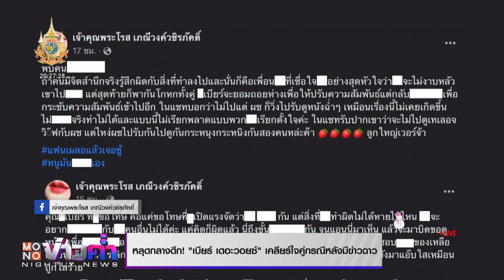หลุดกลางดึก! “เบียร์ เดอะวอยซ์” เคลียร์ใจคู่กรณีหลังมีข่าวฉาว | MONO Entertain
กลางดึกเมื่อวานนี้ จู่ๆ ก็มีคลิปเสียงของสาว “เบียร์ เดอะวอนซ์” ได้เคลียร์ใจกันกับคู่กรณีแล้ว หลังมีข่าวฉาว